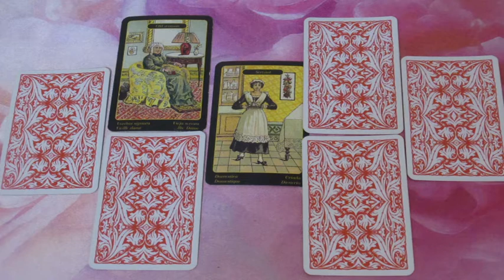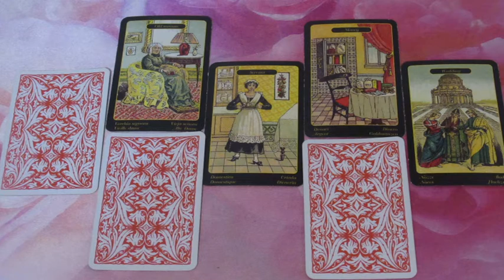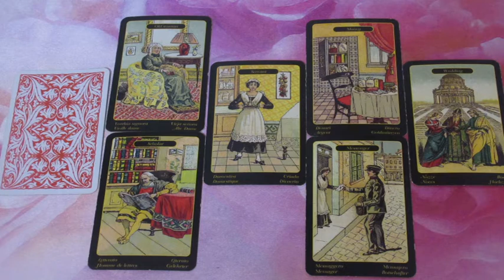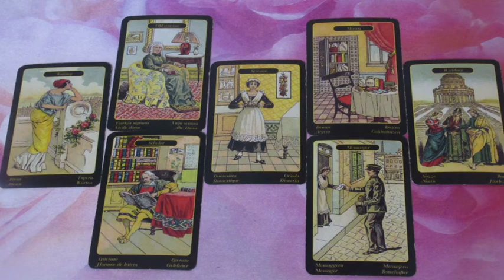BLITZBERATUNG: Marktstand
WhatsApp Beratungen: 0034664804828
Bankverbindung: Banco Sabadell
Bild: shutterstock/Oksana Alexeeva/jossnat